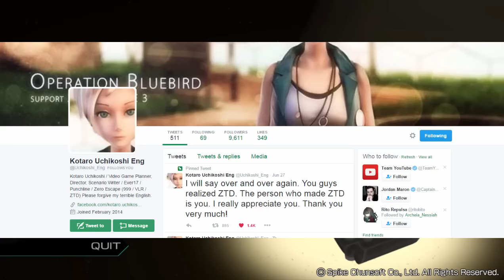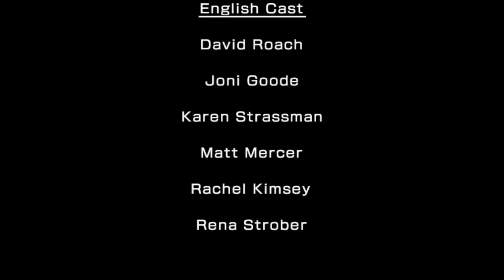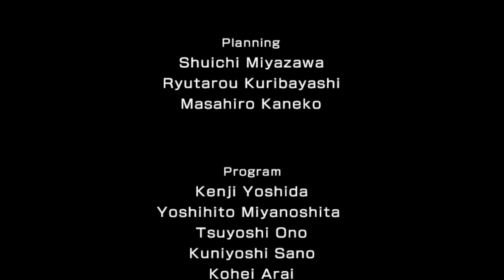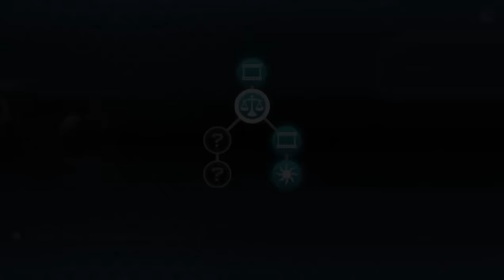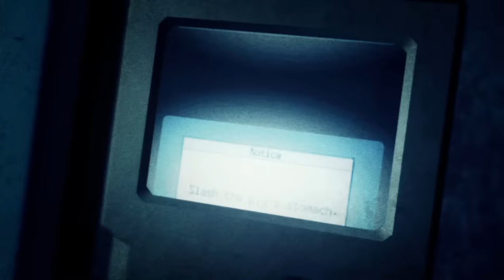TIME TO DECIDE - Let's Play - Zero Escape: Zero Time Dilemma - 1 - Walkthrough Playthrough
GAME: Zero Escape: Zero Time Dilemma
AUTHOR: Spike Chunsoft and Aksys Games